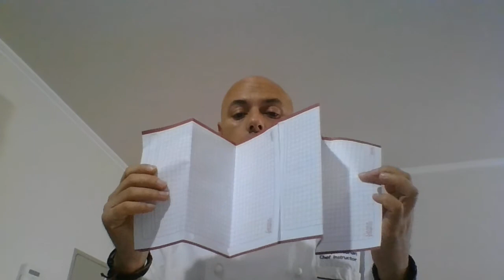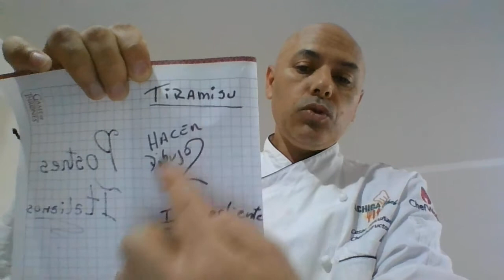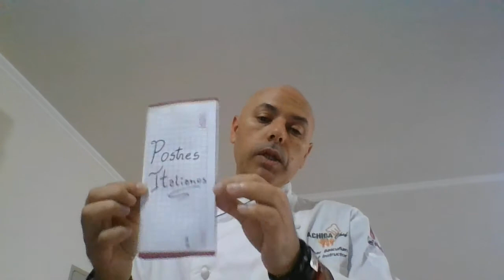4° Medio Cocina Internacional - clase 2 mayo